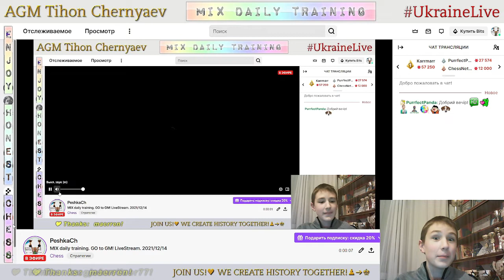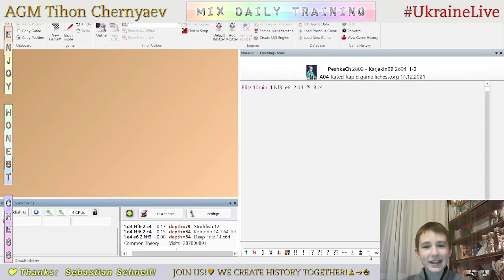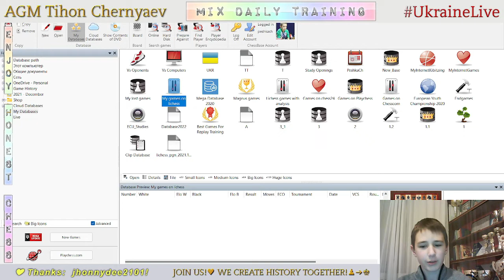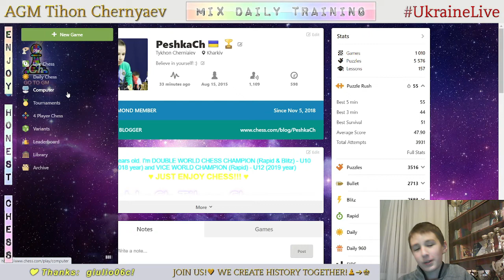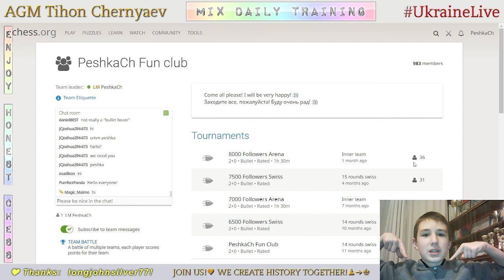CHESS. MIX daily training. GO to GM! LiveStream. 14/12/2021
The highlights of the stream:
  4:59 - Game with a live opponent "Karjakin09"
14:02 - Puzzles
26:54 - Analysis of the game
29:29 - Game with computer Master 22